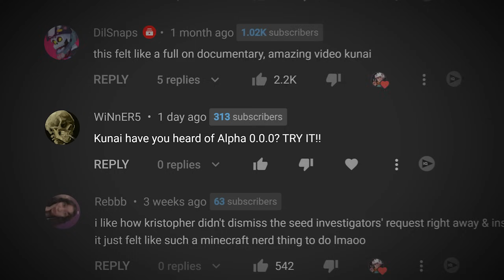The Story Of Minecraft's Abandoned Version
The Story Of Minecraft's Alpha 0.0.0 In this video i explore Alpha 0.0.0 for you to watch! I talk about the origin and aftermath!

Edited by @Razencro
Video Includes

Kunai / KunaiToo is me! Hey My name is Kunai and i make minecraft videos.